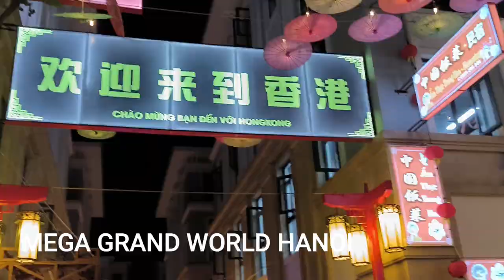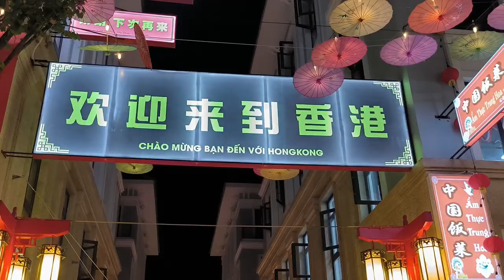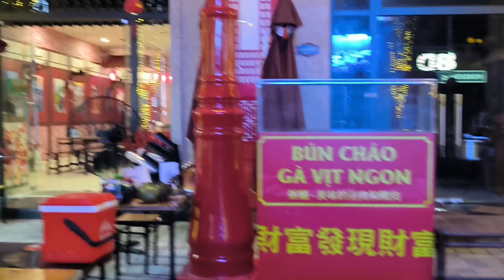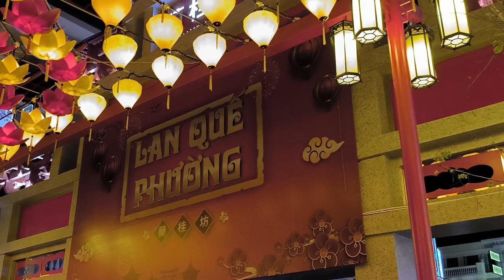Movie 110 | Khám phá Mega Grand Word Hà Nội - Phần II - Phân khu K - Town